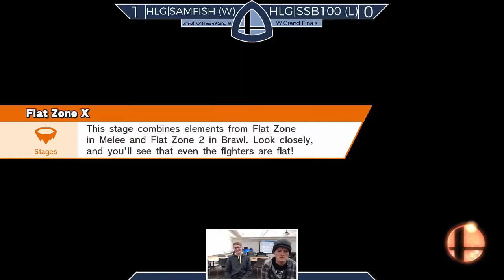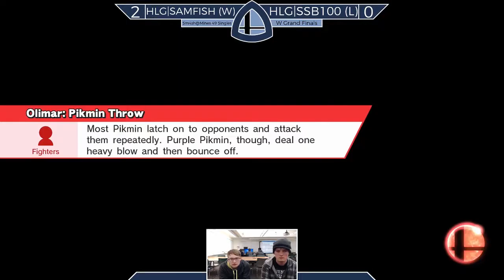Sm4sh@Mines 49 - HLG|SAMFISH [W] (Villager) Vs. HLG|SSB100 [L] (Olimar) - Grand Finals